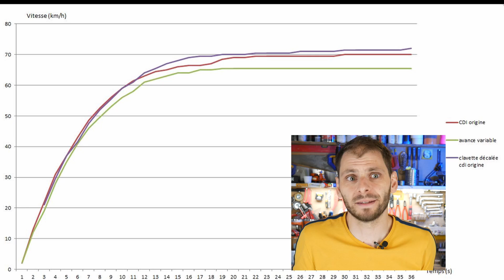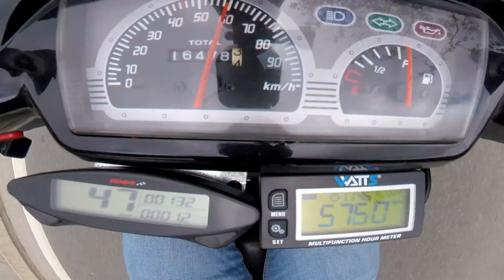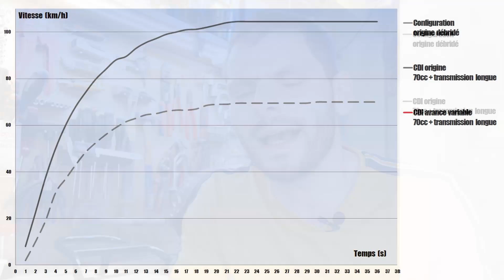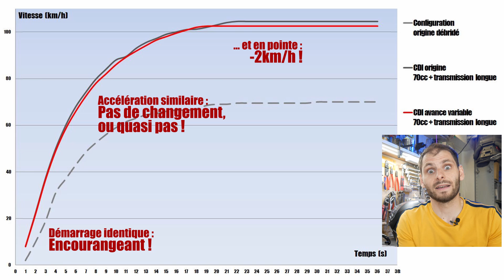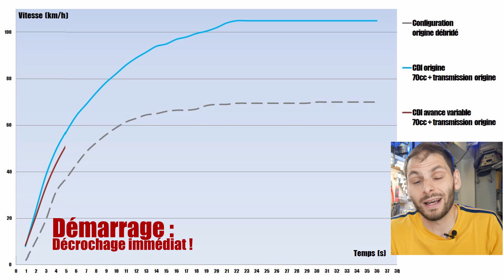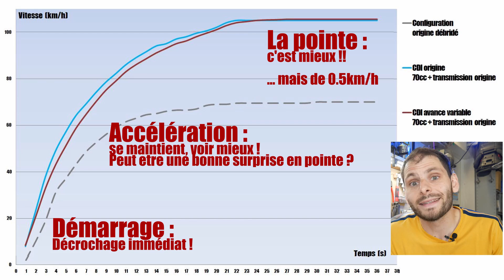🔍On TESTE un CDI à avance variable avec un KIT 70 ! ⚡ Gain assuré ?🙄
Nous avions testé dans une précédente vidéo (celle ci ), l'ajout d'un CDI à avance variable sur une configuration de type origine débridé. On avait conclu que ce n'était pas si mal : +3km/h...😵
Je vous propose dans cette vidéo de refaire ce test avec une configuration en KIT 70 : Aurons nous des performances extraordinaires avec ce petit boitier et sa clavette décalée ?? Il ne reste plus pour vous pour répondre à cette question que d'aller regarder cette vidéo !

⛔️RAPPEL : le debridage ou la modification moteur sont interdits et ne permet plus d'utiliser son véhicule sur la voie publique. j'attire votre attention sur ce point

🔧 Petits liens d'outils indispensables pour démonter /remonter votre deux roues :
 - Le jeu de clé à cliquet avec embouts POUR TOUT DEMONTER :
 - l'étau qu'il vous faut :

00:00 Introduction
00:30 Rappel des résultats sur configuration type origine débridé
01:30 Mis en place du CDI, mais rapide, on l'a déjà fait !
03:02 Résultat des TESTS avec le KIT 70, ça change quelque chose??
08:12 Ma conclusion sur ces tests